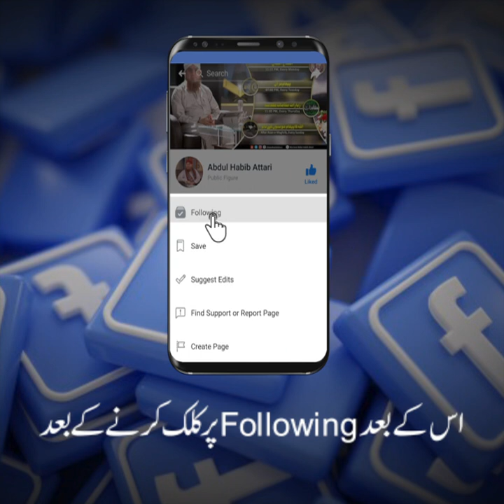Is Mushkil Waqt May Bohut Khuch Bhetr Ho Raha Hai (Short Clip)